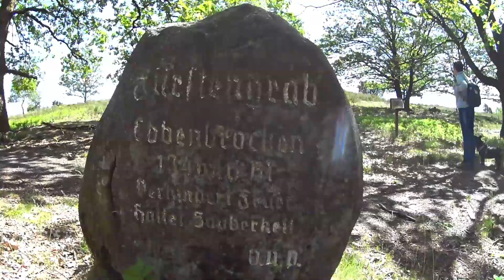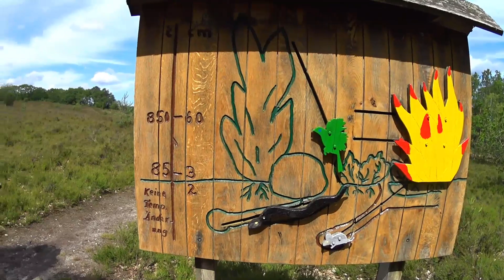Mit dem Wohnmobil durch Niedersachsen [#7] Lüneburger Heide Wanderung zum Wilseder Berg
An diesem warmen Sommertag machen wir einen Stopp in der Lüneburger Heide. In der größten zusammenhängenden Heidefläche Mitteleuropas erwandern wir den Wilseder Berg und haben einen schönen Überblick über den Naturpark. Kommt mit ins schöne Niedersachsen!

Danke, dass Du bei UMIWO YouTube Videos schaust!
Wenn es Dir gefällt, dann denk bitte daran, ein Like zu geben!

Viele Grüße vom Team UMIWO
Claudia, Volker und Gemma